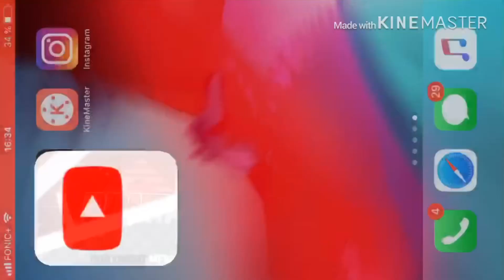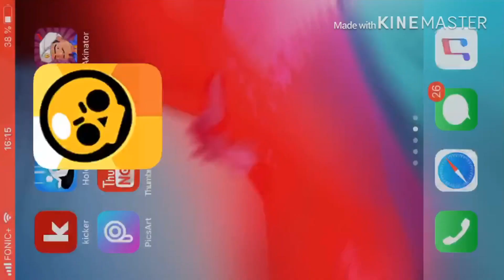Meine Update Idee